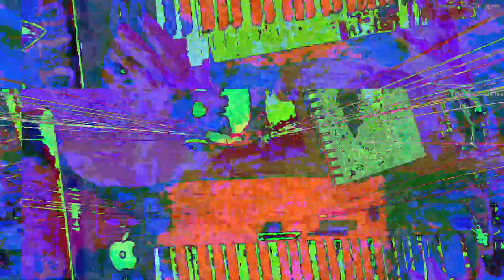[EPILEPSY WARNING] Movie 23 05 18 19h03m02s